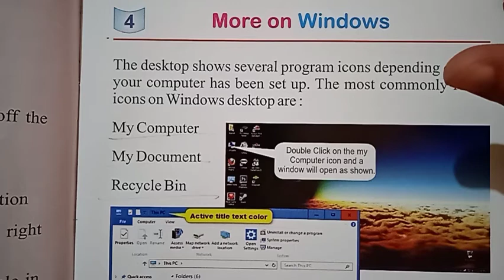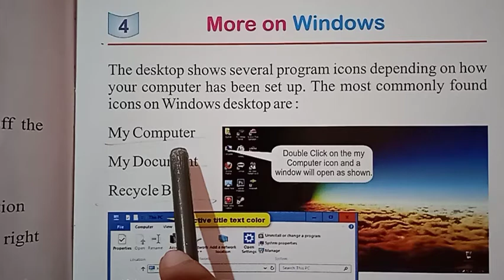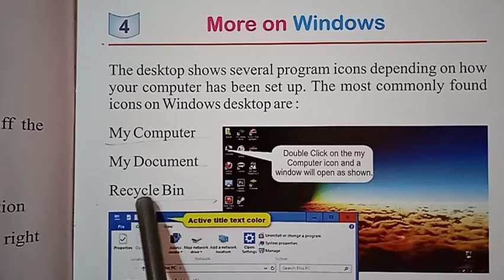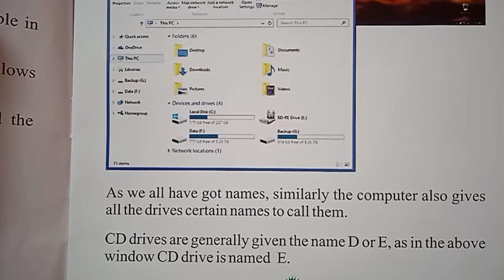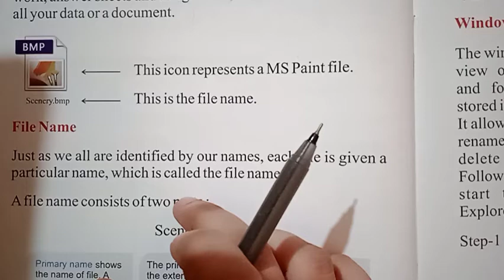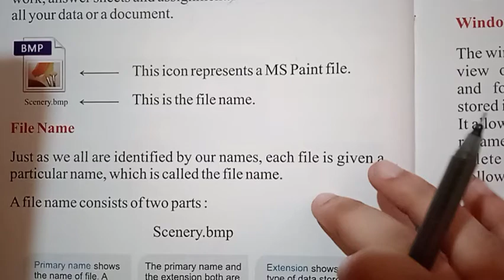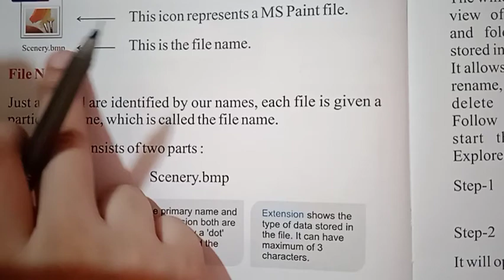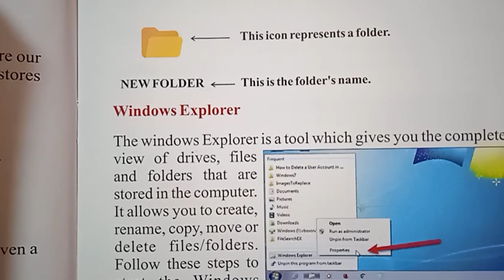Computer, ch-4,part-1..... explanation